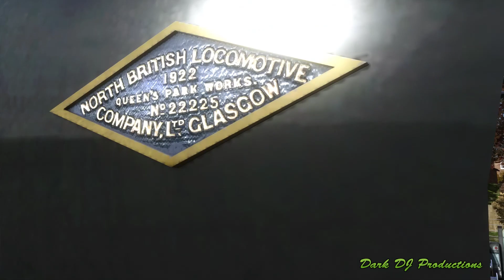TS2020 | Dark Tries ... CW CR Pickersgill 191